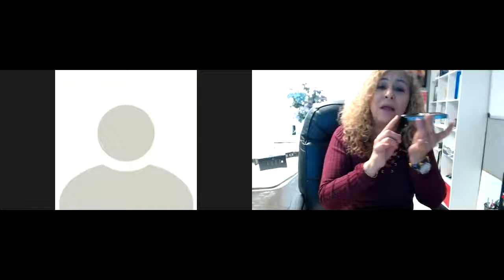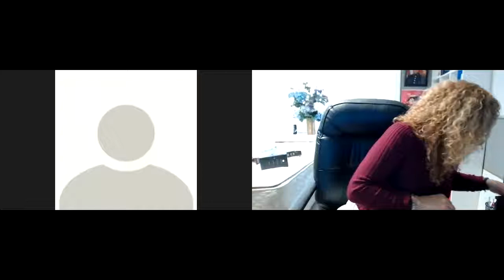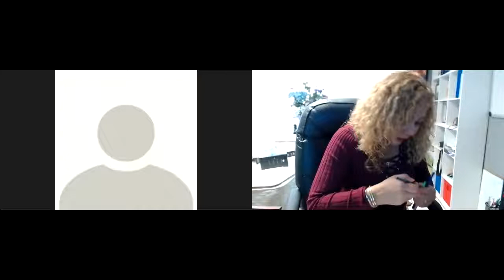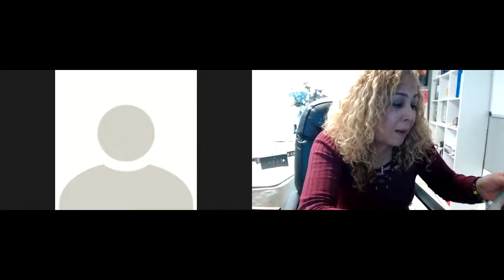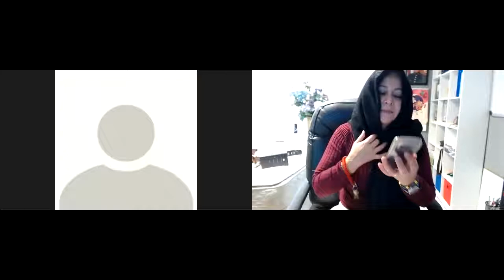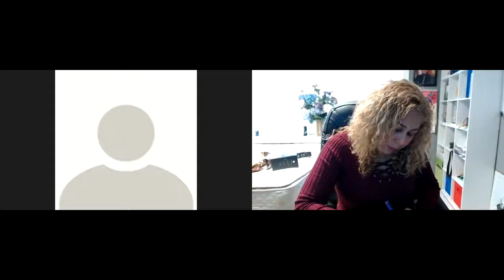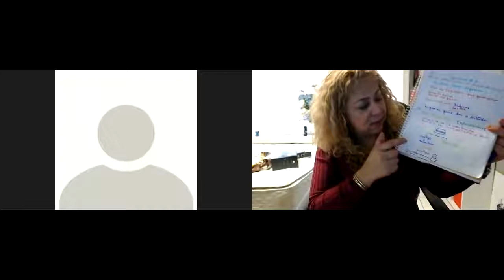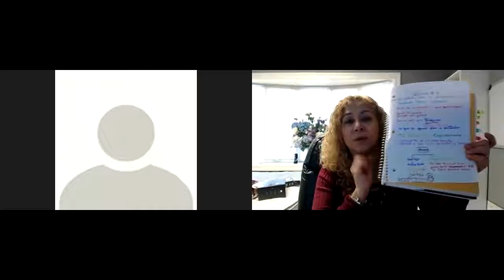Te gustaría expresar tus emociones sin sentir culpa ?